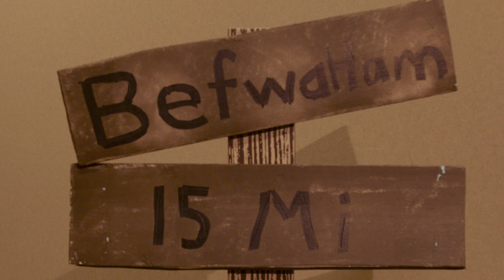The Story of Cwismus, told by Kids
We asked kids from Mobberly Baptist Church to tell us the Christmas story. This is their video.  "Movie on Cwismus"